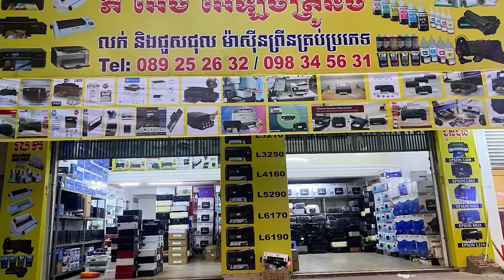ប្រជាពលរដ្ឋដែលមកផ្តុំគ្នានៅមុខសាលាខេត្តក្រចេះ អាជ្ញាធរខេត្តឆ្លើយតបថា មិនអាចកាត់ឆ្វៀល